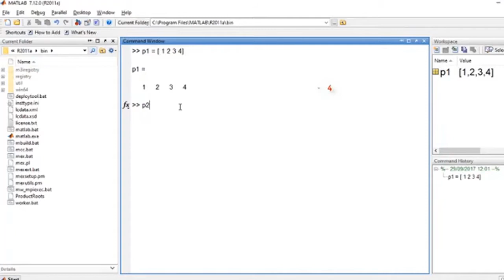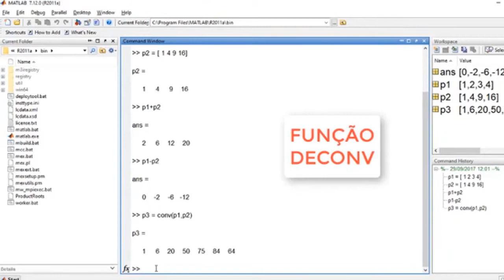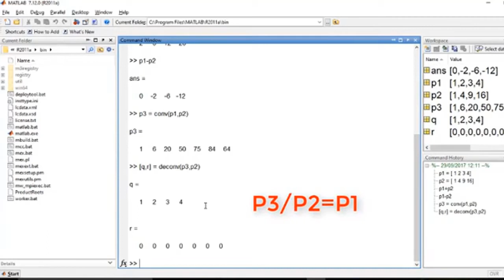OPERAÇÕES MATEMÁTICAS BÁSICAS POLINÔMIOS!